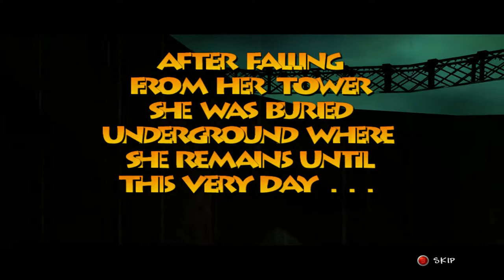Banjo-Tooie | Video Game Club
Welcome to the 23rd meeting of the video game club. It's like a book club, but for games!

In this episode, Tyler, Austin, and Mox take on 2000's bird swinging sequel of a puzzle piece collect-athon Banjo-Tooie!

Intro - 0:00
Spoilers territory - 17:25
End of spoilers -  24:19

Here is more of their stuff to check out!

The video game club meets every other week to discuss the game they played and you can join in too!

Wanna vote on future games? Head over to our Discord

Catch our next discussion live on May 23rd, 2021 over - we'll be discussing Sonic Adventure!